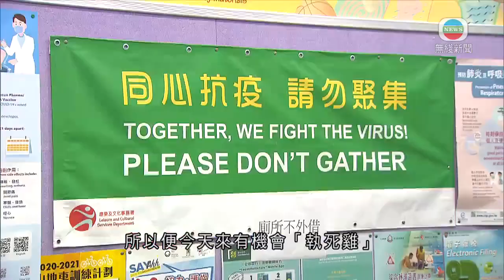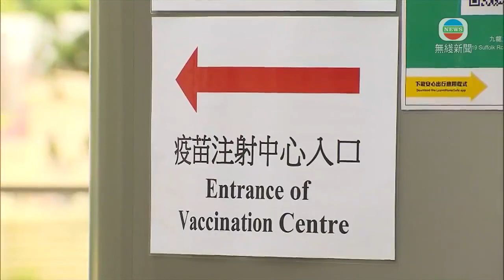香港新聞 七間醫管局營運疫苗中心為五類優先群組市民接種復必泰-TVB News-20210310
香港新聞
 七間醫管局營運疫苗中心為五類優先群組市民接種復必泰

本港第二款新冠疫苗「復必泰」今日起在七間醫管局營運的疫苗接種中心，為五類優先群組的市民接種。

西灣河體育館的中心是其中一間醫管局營運的疫苗接種中心，開始半小時，已有逾40人來打針。

復必泰疫苗接種者譚先生表示：「進去登記完，然後打針，到等候區打針，之後到休息室。其實哪款疫苗也一樣，地球事、地球人也要負責。」

復必泰疫苗接種者蔡先生指：「我是有「醫健通」的，他們進入『醫健通』後看到我的資料，也有逐樣問。」

有未到期的就來碰碰運氣。

潘女士稱：「本來約了下星期，我發覺很多負面新聞，所以便今天來有機會『執死雞』，如果疫情一過，我便會去新加坡，如果再打第二針，需要21日後，我很心急。」

職員叫她今日稍後再來。

當局指十六歲以上的青年及成人可以接種復必泰疫苗，並在接種第一針後，至少相隔21日才打第二針，又建議市民接種前應諮詢醫生意見。

在教育局九龍塘教育服務中心的接種中心，有來接種的人指，最初是打算接種科興疫苗。

復必泰疫苗接種者陳先生表示：「嘗試了多次網上登記(接種科興疫苗)，但沒辦法做這動作。3日那天說九時起有「復必泰」，一上網13分鐘便讓我預約到今天來接種。」

另外十二間接種復必泰疫苗的中心下星期二起亦開放，「復必泰」疫苗之前運抵本港後，一直在極低溫環境下冷藏，注射前要先解凍，再以生理鹽水將一樽稀釋為五劑使用，有效保護率達九成半，但副作用較多。

科興疫苗整體有效率超過五成，相隔超過21日接種第二劑，就提高至六成二。

相關影片:
1. TVB無綫730 - 一小時新聞 - 1名71歲男子接種科興疫苗4日後不適 送院後死亡 他没有長期病患 新冠疫苗臨床事件評估專家委員會商討4宗嚴重異常事件－香港新聞－TVB News-20210308
2. TVB無綫730 - 一小時新聞 - 一名55歲女子接種科興疫苗3日後急性中風入院 之後死亡 專家委員會下周一開會討論事件是否跟疫苗有關 －香港新聞－TVB News－20210306
3. TVB無綫730 一小時新聞-疫苗接種計劃展開近2星期 有超過40多宗涉及入院的異常事件 日前入深切治療部的2人 其中1人危殆 －香港新聞－TVB News-20210310